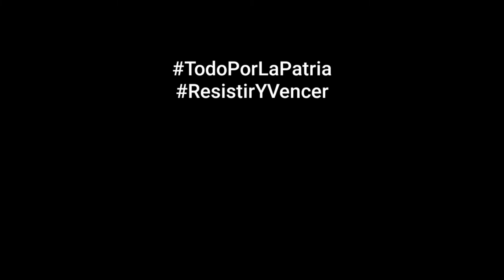Todo por la Patria: apoyo INCONDICIONAL al proyecto social de la Revolución Cubana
El teatrista Ariel Hernández director de la compañía TIEMPOS ofrece su apoyo INCONDICIONAL al proyecto social de la Revolución Cubana y a su actual líder Miguel Díaz Canel Bermúdez